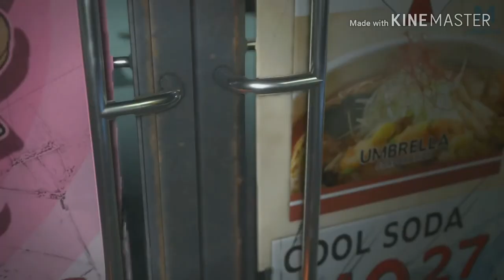Resident Evil Remake # 3 Episode 2- nadie esta a salvo - epsilongamex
This is Very exciting game! You Feel Thrill & Excitement At Every Moment.If You Want To Know How I Escape From FROM ZOMBIE'S CITY!